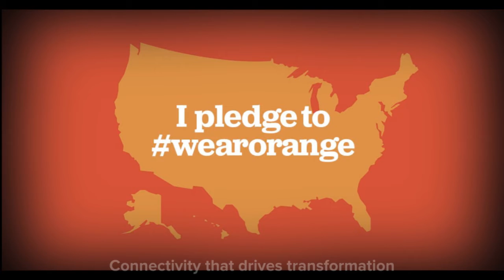Jordan Etem: Execution Is A Form Of Integrity